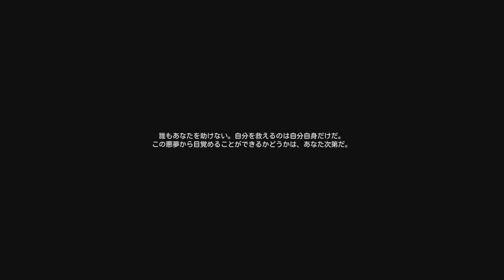【CRUELTY】夢の中で生死をさまようホラーゲーム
【CRUELTY】
は和製スプラッター・ホラーです。 あなたは事故に遭い、意識を失った。目が覚めたその瞬間、
あなたはすでにこの世のものではない、地獄のような悪夢の世界に迷い込んでいた。
狂気が支配する屠殺場では、凄惨な光景が繰り広げられ、逃げ場のない恐怖があなたを待ち受ける